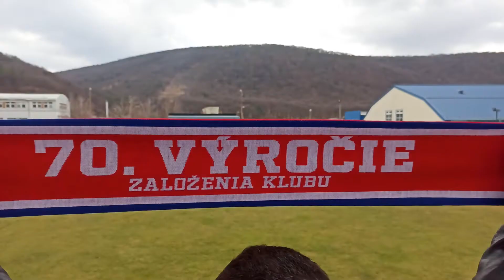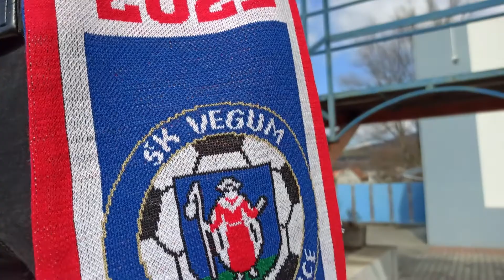JEDEN KLUB, JEDNA VÁŠEŇ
Jeden klub, jedna vášeň. Sedemdesiate výročie si pripomíname aj špeciálnym video, v ktorom prezentujeme najnovší produkt určený pre fanúšikov. Výročné šály sú už dostupné pre fanúšikov.

Zdroj hudby:

"This is an 'in house' track. We do not claim any rights to this song or track. Caffeine Beats combined the vocals from Imagine Dragon's, Believer with the instrumental of The Seige's, I Am Defiant. You are free to use this track in your YouTube videos, and we ask that you paste this in your description" -
Caffeine Beats